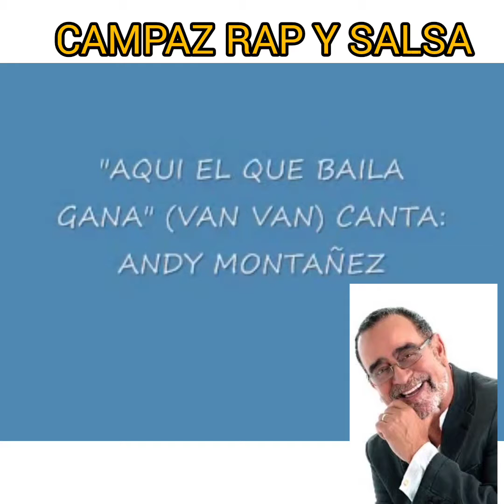Aquí El Que Baila Gana - Andy Montañez Con La Fania All Star